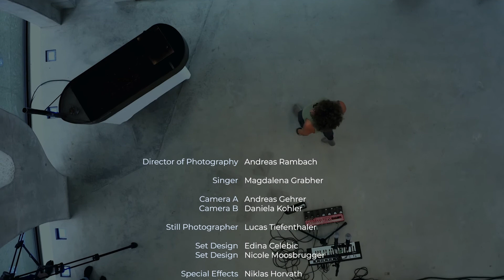Alive Festspiele - Magdalena Grabher (Arca dell' Arte)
Die Alive Festspiele fanden im Sommer 2020 während der Covid-Einschränkungen in der Kunst und Kultur-Branche statt. Ein Festival ohne Publikum, dafür mit einer Geschichte, die bewegt.

- - 10 - -

Gut genug, das Beste tun,
um sich in sich zu finden
wenn keiner glaubt, was du erreichst,
hilft es in sich zu schwinden

danach mit halber Ewigkeit,
halte ich die Welt in Flammen
Freiheit, ist ein Vogel
und ich bin mitgegangen.

Weise mir den Weg, dorthin,
wo ich einst leben wollte,
heute bin ich lediglich da
wo ich noch sein sollte.

Erkennen, sehen, wissen,
weiß und augenblicklich aufgetaucht
das Herz, die Stimm‘ der schönste Preis
ist’s Leben, das ich aufgebraucht

habe, aber frage mich noch
immer heut‘ wozu,
die Antwort ist mein Spiegelbild:

Entwickelt und konzipiert durch Philipp Herburger und Lukas Wagner // im Rahmen des Team Alive - Kollektivs.

Singer-Songwriter:
Magdalena Grabher

Andreas Rambach

Kamera:
Andreas Gehrer
Daniela Kohler
Nina Bröll

Fotografie:
Lucas Tiefenthaler

Set Design
Edina Celebic
Nicole Moosbrugger

Special Effects
Niklas Horvath
Daniel Stump
Fabian Hämmerle

Gaffer
Kai Bilgeri
Daniel Staudacher

Licht:
Eventtec

Audio:
Hannes Gmeiner
Adnan Celebic
Eventtec

Farbkorrektur:
Andreas Rambach
Andreas Gehrer

Schiff:
Jürgen Salzmann

Catering:
Michelle Lutter
Manuela Boss Herburger

Transport:
Lukas Herburger

Security:
Justin Berger

Großes Danke geht an
Edina Celebic

Spezielles Dankeschön
an Jürgen Salzmann
Mag. (FH) Eva Weissenbacher | Kunsthilfe Salzburg
Brauerei Fohrenburg GmbH & Co KG

Diese Produktion wurde möglich gemacht durch:

Rhomberg Bau
NordWestHaus (Rohner Hafen)
FadeIN
Stadt Bregenz